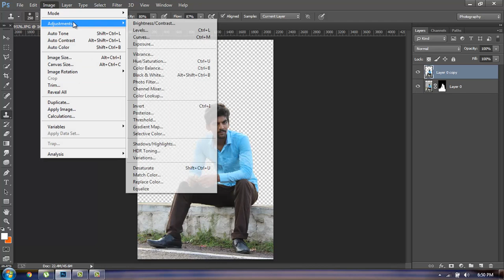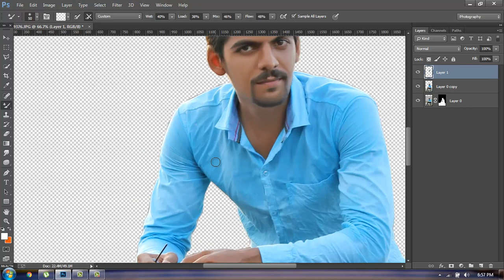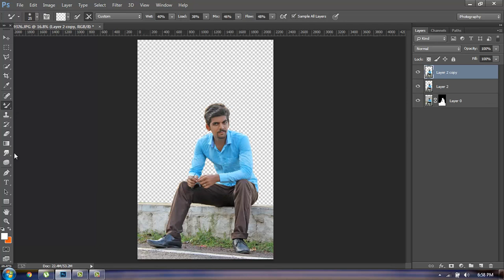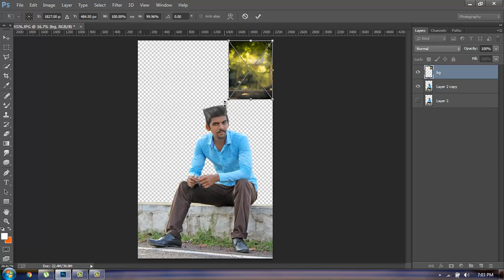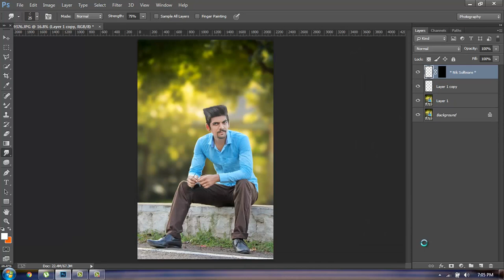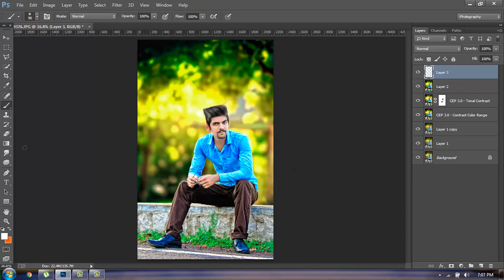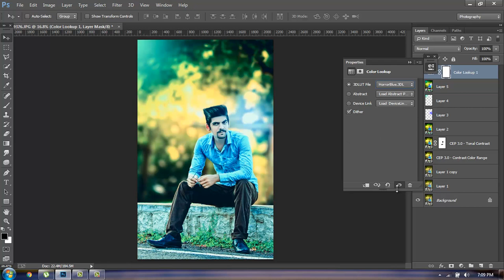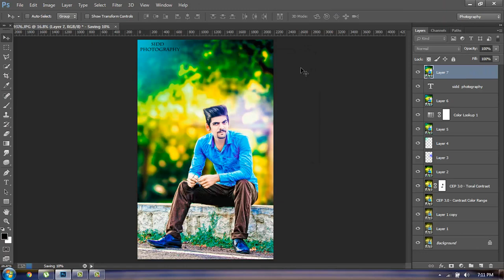Photoshop Manipulation Tutorial|Leste Photo Editing|Sidd Photography 2017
Hello Guys today i show you Photoshop Tutorial 2017.Photoshop Manipulation Tutorial|Photoshop Tutorial|Leste Photo Editing|Sidd Photography 2017.so many tool usg after then creat a awosome picture lets see my video before and after image :-